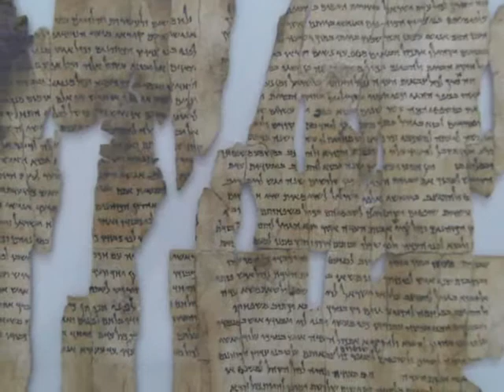Jordanien - Phoenix Travel Sweden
Bildspel från vår Jordanienresa, våren 2010